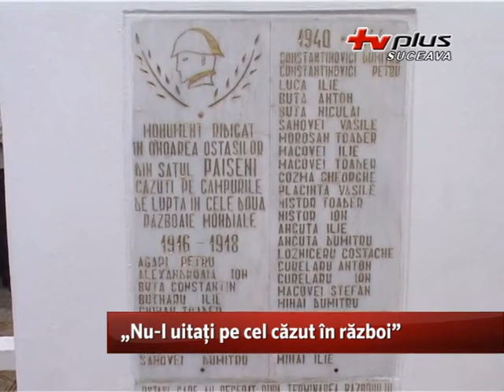Nu-l uitați pe cel căzut în război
Șapte ani au trecut de când o mama și-a văzut copilul întors de pe front în coșciug. Șapte ani de când satul Păiseni a mai adăugat un erou pe lista neagră a celor cazuți pe front. Toată suflarea din sat s-a adunat sâmbătă la ceremonia militară de comemorare a eroului sublocotenent post mortem Ioan Grosaru, căzut în Irak.